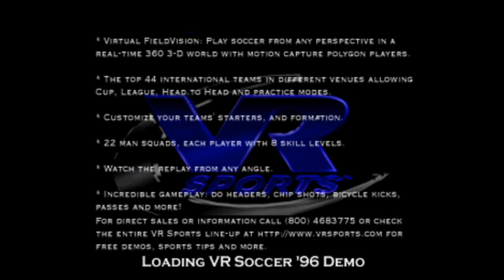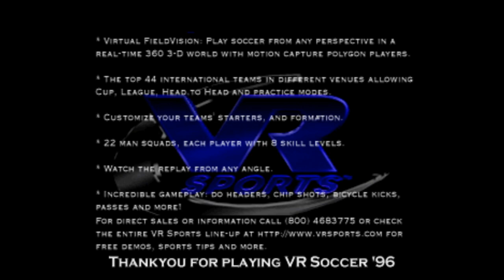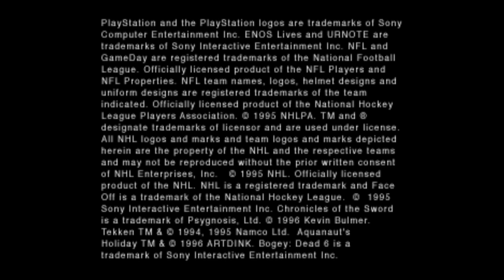PlayStation Interactive CD Sampler Vol.2 (1996) w/Commentary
As you likely would've expected, throughout the lifecycle of the PlayStation, the provided demo disc would be updated with newer, more exciting games to show. Sony definitely knew to take advantage of this, and Volume 2 was perhaps a sign of more things to come. With MORE playable games than videos, it was a step in the right direction.

Videos:

Krazy Ivan - 1:44
Aquanaut's Holiday - 2:55
MLB Pennant Race - 4:12
Street Fighter Alpha: Warriors' Dreams - 5:10

Playable demos:

NBA Shoot Out - 6:14
Die Hard Trilogy - 10:00
VR Soccer '96 - 15:35
Road & Track Presents: The Need for Speed - 21:13
Assualt Rigs - 26:19
Chronicles of the Sword (Rolling Demo, though the cutscenes can be skipped with player control.) - 29:50
WarHawk (same demo from Vol.1) - 35:28
Bogey: Dead 6 - 38:09

Scott Williamson - ???
Tomas Rosendahl - ???